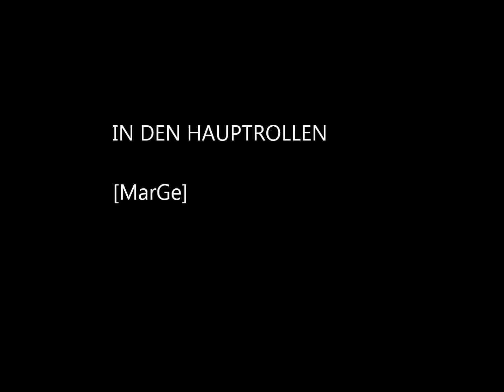CssGamer MarGe VoL.2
mein zweites video ich hoffe es gefällt euch!.